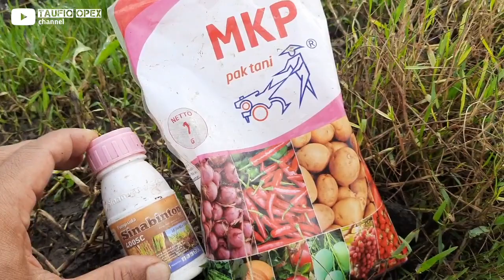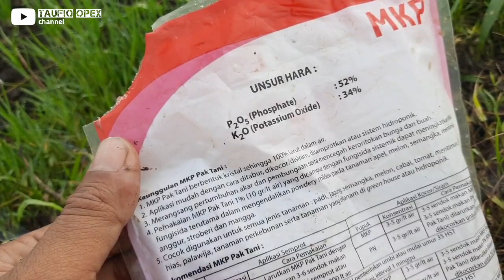FUNGISIDA DAN NUTRISI YANG BISA SALING MELENGKAPI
Tak semua fungisida bisa dicampur dengan nutrisi. Aplikasi fungisida ini ternyata bisa digabung dengan nutrisi.